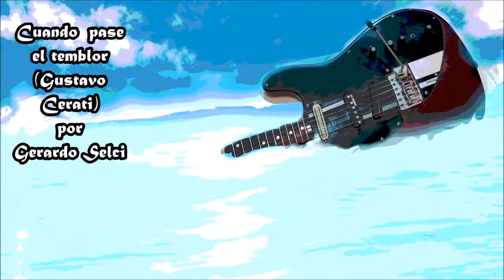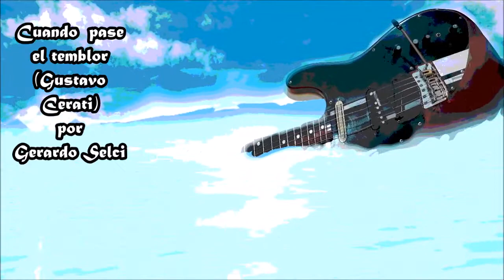Cuando pase el temblor (Gustavo Cerati) por Gerardo Selci